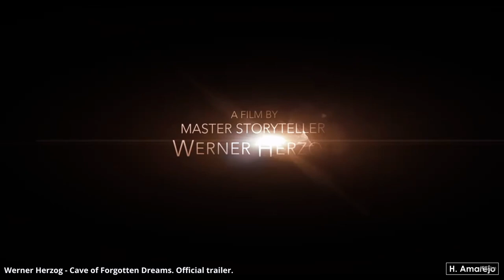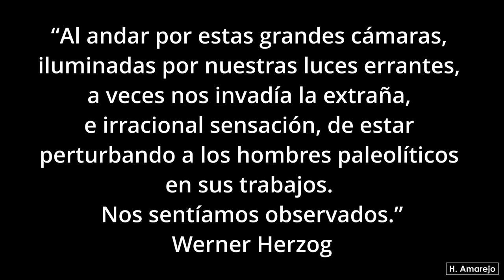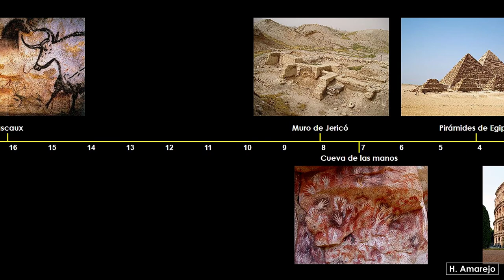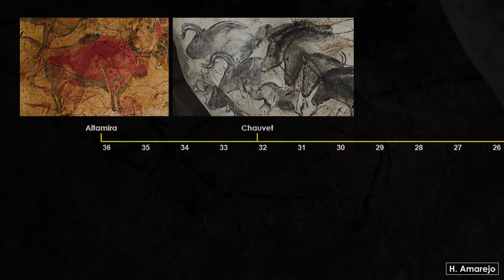El arte desafiando al tiempo. Cave of Forgotten Dreams de Werner Herzog.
El 18 de diciembre de 1994, un grupo de espeleólogos, dirigidos por Jean-Marie Chauvet, se encontraban explorando la zona del Pont-d'Arc, sobre el río Ardèche en el sur de Francia. Al investigar una corriente de aire, proveniente de una cueva, hicieron uno de los más grandes descubrimientos de arte prehistórico hasta la fecha. En su interior encontraron pinturas rupestres de 32 mil años de antigüedad, y restos óseos de varios tipos de animales diferentes, como leones, caballos, mamuts y rinocerontes lanudos perfectamente conservados gracias a un derrumbe en la entrada principal hace 20 mil años, lo cual convirtió a la cueva en una cápsula del tiempo. Desde entonces, permanece sellada para su conservación y sólo se puede acceder con un permiso del Ministerio de Cultura Francés.

En el 2010, en el festival de cine de Toronto, se estrenó el documental "Cave of forgotten dreams" o "La caverna de los sueños olvidados", escrito, dirigido y narrado por Werner Herzog, quién utiliza su particular estilo para llevar al espectador a un viaje fascinante dentro de la cueva de Chauvet. Debido a limitaciones por lo delicado del lugar, el equipo de filmación consistió en sólo 4 integrantes, pequeñas cámaras y algunas lámparas LED, con los cuales grabaría su documental en tercera dimensión.

Ver documental completo gratis en la plataforma Tubi (México, 2023)